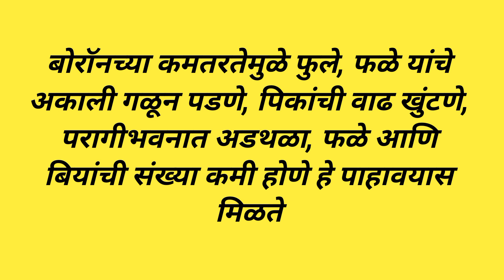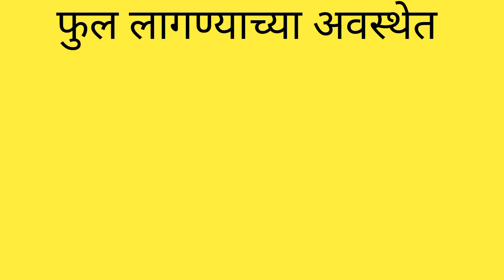बोरॉन कधी द्यावे? फुल वाढवण्यासाठी बोरॉन देण्याची योग्य वेळ | बोरॉन_20%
बोरॉन खत योग्य वेळी देण्याचे फायदे | फुल जास्त प्रमाणत काढण्यासाठी बेसल डोस मध्ये तसेच कळी अवस्थेत बोरॉन आवश्यक आहे.
बोरॉन कधी द्यावे
बेसल डोस मध्ये बोरॉन टाकावे का
बेसल डोस मध्ये बोरॉन चे फायदे
boron fertilizer
बोरॉन 20 टक्के
बोरॉन फवारणी
फुल वाढण्यासाठी उपाय
How increase flowering
टॉनिक शिवाय फुल कसे वाढवावे